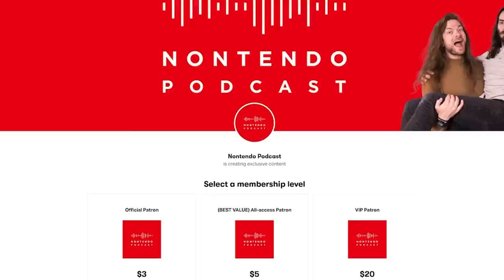Wait... MultiVersus is like SMASH but FREE?!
MultiVersus is an all-new free-to-play, platform fighter featuring team-based 2v2 matchups with an ever-expanding cast of iconic characters, embracing teamwork and strategy unlike any other